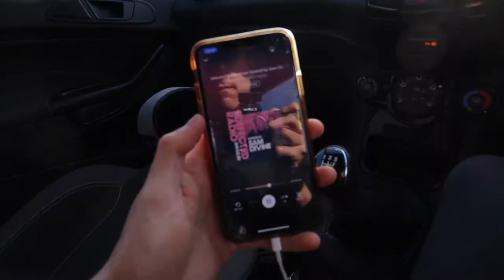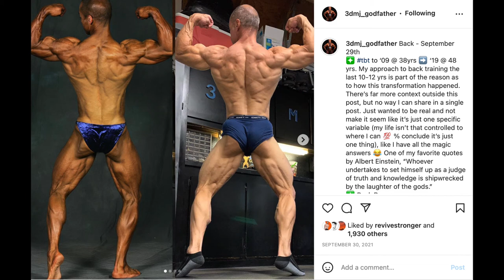Muscle Building Tips For Hardgainers | Pull Day At Ultra Flex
Life can be hard for us hardgainers. The struggle of getting enough food in, finding the right exercises that suit us, all while battling the frustration of not gaining any weight... it can be frustrating. But in todays video I walkthrough a few tips in your nutrition & training that can help you to build muscle & start gaining some weight, as well as walking you through a pull workout at Ultra Flex Durham.

Chapters:

00:00 Intro
01:02 Nutrition
03:28 Intra-Workout
07:03 Caffeine
07:25 Protein
08:52 Sleep
10:15 Pull Day
24:02 Summary

Look Good, Feel Good & Live Good.